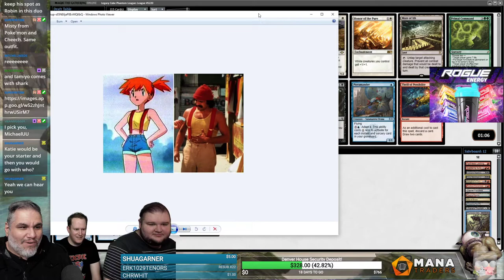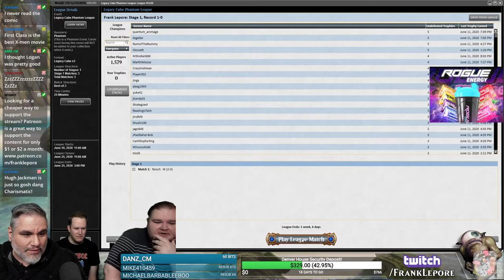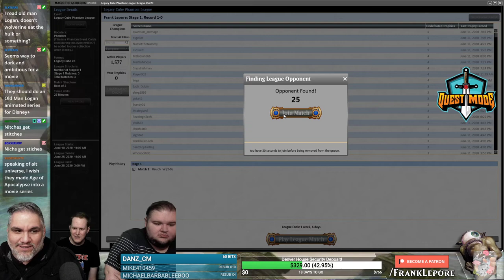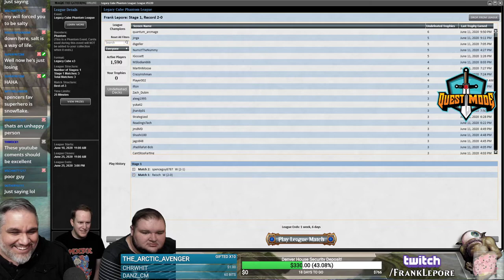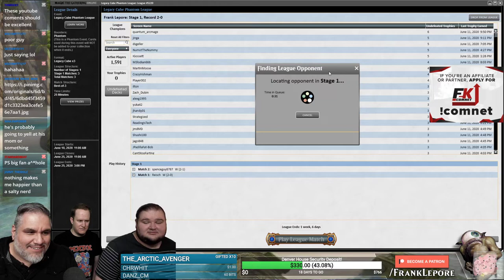(Magic Online) Legacy Cube Draft #1 - 6/16/20